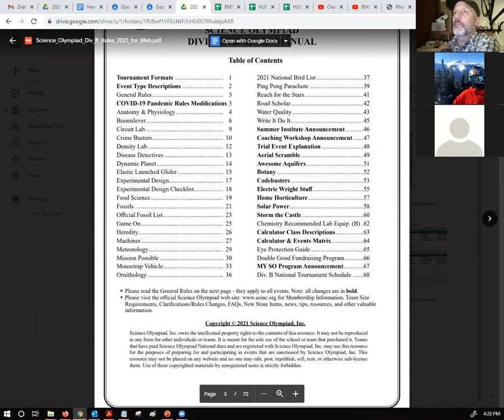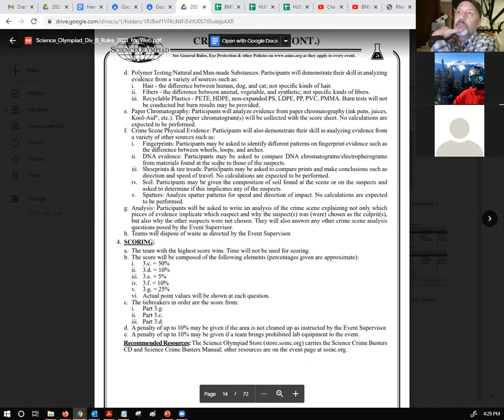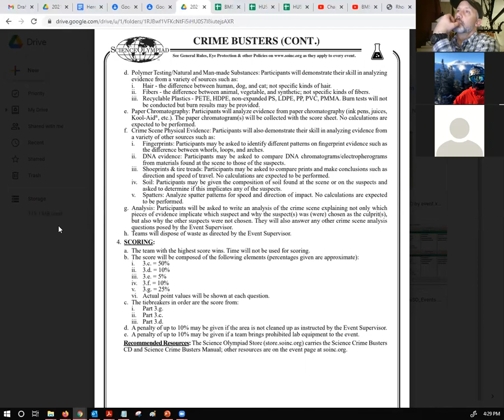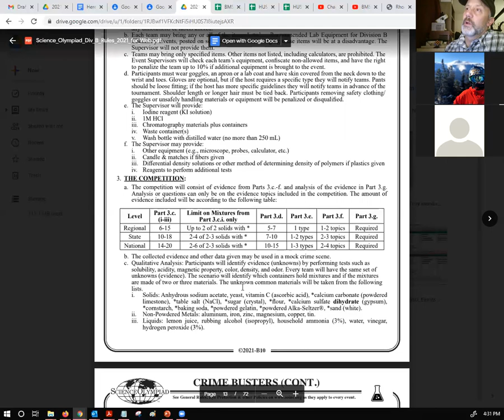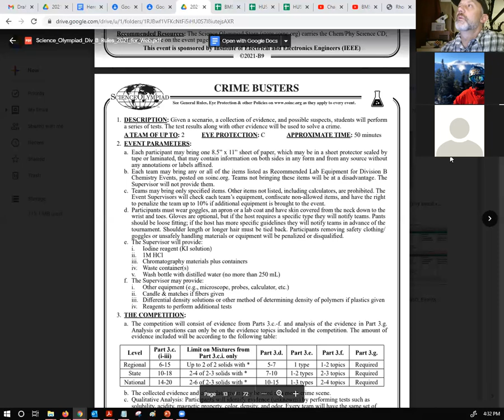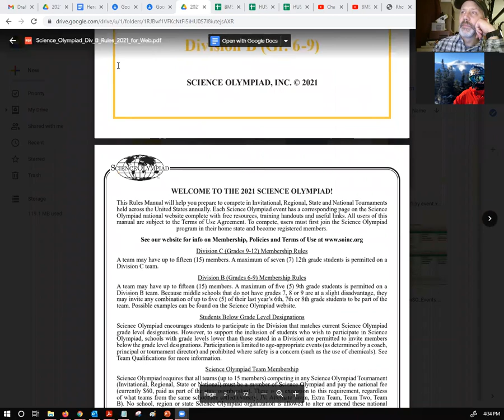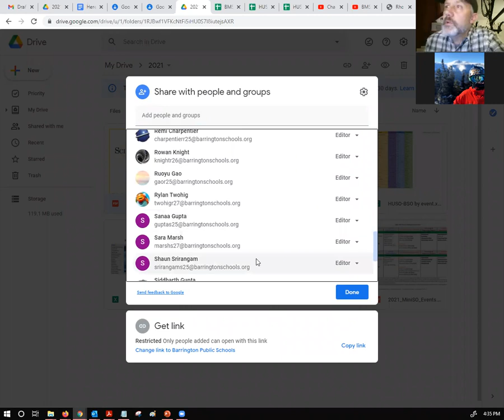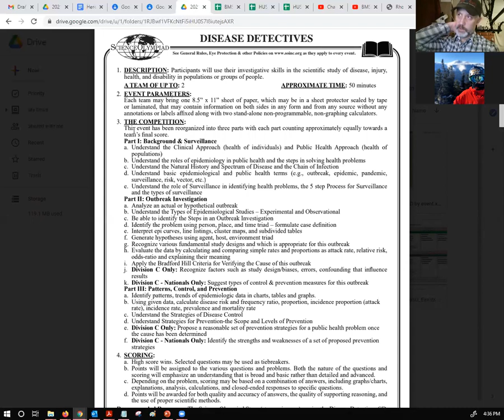BMS SciOly Zoom 09a 2020 12 09